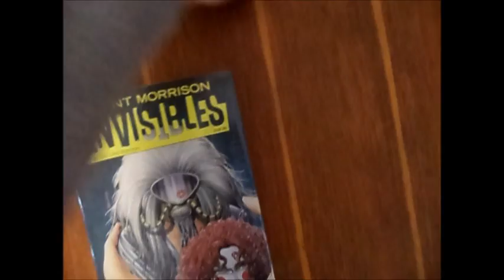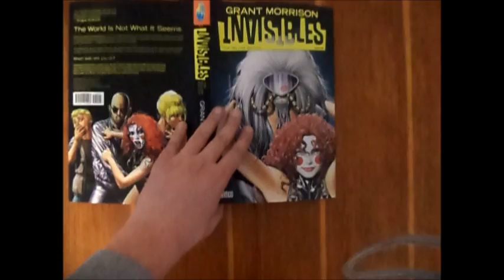Uwrapping the Invisibles: Deluxe Edition v1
Videotaped this in case of complaint.

It aws packaged in only a tiny little cardboard envelope, but I was lucky enough to receive it undamaged.

Product by itself is of really good quality and one great step away from unwieldy omnibus.

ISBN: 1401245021